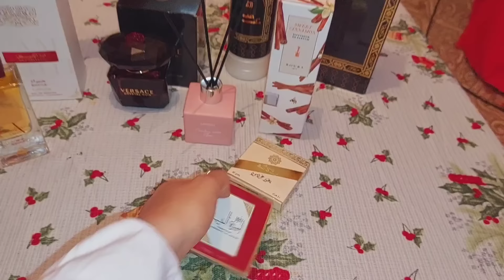اكبر مفاجاة وصلوني هدايا فيهم كل شيء❤️الفرحة بكاتني ولحمي تبورش عليا❤️حقي عند الله🙏🏻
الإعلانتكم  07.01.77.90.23